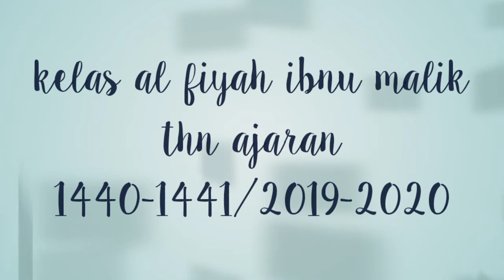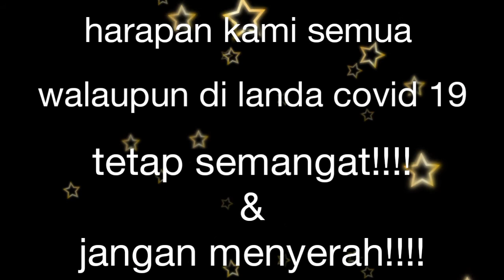Kenangan kelas al fiyah ibnu malik 2019/2020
Gara gara covid 19